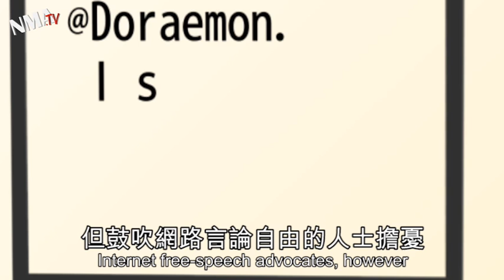LoLCats cheer as California cracks down on internet impersonators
A new California law makes it illegal to impersonate someone online with the intent to cause harm. The law is aimed at curbing cases of cyber-harassment, which rose sharply in 2010.

Previously, most 'e-Personator' attacks went unpunished. Under the new law, those guilty of malicious online impersonation face up to a $1,000 fine and a year in jail.

Internet free-speech advocates, however, have expressed concerns that the law could also be used to prosecute those who impersonate someone for political satire or parodies.